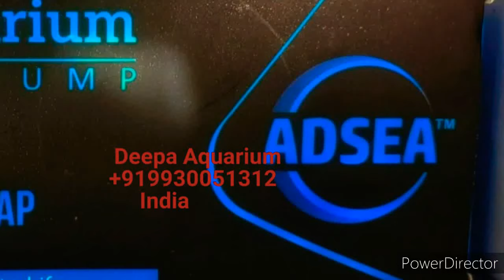ADSEA Single Outlet Aquarium Airpump Made In India.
ADSEA Aquarium Airpump Single Outlet.
Small Portable air pump aquarium air pump Oxygen pump for fish tank.

Model Name/Number :    ADS-216AP

Max Flow Rate               :     3L/Minute

Power Cord Length       :     1/2 Meter

Brand                                 :  ADSEA

Voltage                               :    230V

Product Details:-
🌍Long lasting performanceEnergy saving
🌍designWith low noise and big output
🌎2 speed controlSuction

Wholesale and Retail Inquiry welcome